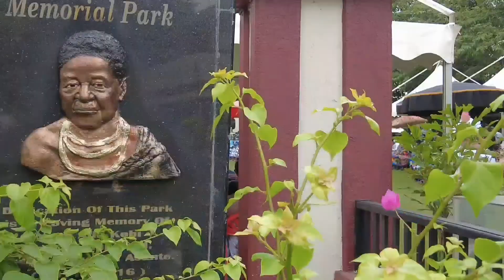J'infiltre le Palais Royal Ashanti (ghana) | Trip2Gh Vlog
Bienvenue dans mon trip 2 Ghana.

Dans cette vidéo, tu decouvriras les insights du palais royal des Ashanti.

Mon Livre :